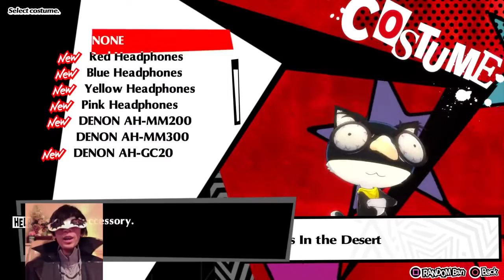Persona 5 Dancing In Starlight: Joker meets Joker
Joker here!! Here to bring you pancakes and laughs. Enjoy all things persona on this channel daily uploads or streams!!